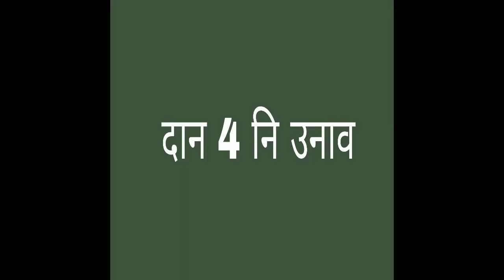Gwrwnthi302| Bodo Cartoon | Bodo short video | Bodo short film | Bodo Funtime Cartoon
Bodo cartoon
Boro Cartoon
Bodo cartoon new video
Video bodo cartoon
Video cartoon
Bodo funny cartoon
New bodo video2022
New bodo comedy cartoon
Comedy video
Bodo video
Bodo new cartoon
New bodo short story
Bodo video 2022
Bodo comedy
Comedy story
Comedy cartoon
Comedy fun
Fun comedy cartoon
Funny comedy dialouge
Funny scenes
Funny cartoon
Funny story
Funny stories
Full funny comedy
Funny movies
Comedy movies
Bodo comedy 2022
Boro cartoon
Boroni cartoon
Very funny cartoon
Boro putula
Bodo new album 2022
Boro album
Bodo movies
Bodo cartoon story
Bodo animation story
Bodo animation movies
Bodo animation song
Bodo girl cartoon
Funny girl cartoon
Funny cartoon songs
Bodo short story
Bodo hit cartoon
New animation story
Animated movies
New animated story
Animated story
Funny bodo  cartoon
Cartoon bodo
Bodo comedy cartoon new
Cartoon comedy
Comedy cartoon bodo
Cartoon bodo funny
New bodo funny cartoon
Cartoon world
Bodo video film
Short comedy videos
Top 10 most watched cartoon in India
Comedy world cartoons

THIS IS NOT FOR CHILD💥💥

Copy Right Disclaimer under section 107 of the copy  right act 1976, allowance  is made for "fair use " for purpose such as criticism, comment , news reporting, teaching, scholarship and research, fair use is a permitted by copyright statue that might otherwise be Infringing.

This video is only making for fun and entertainment.
All the stories are entertainment purpose do not reflect or depict any real incident, person or individual nor intend to hurt or harass any  public or private as well as religious and communal sentiments.
We are nit disrespecting any community cast religion and any person.No character are matched into any real person's existence and all characters are completely making fictional and imaginary.

Be channel aao Bodo cartoon hwnai jayw.
Angni video ni gejerjwng nwngthang naigirifwrkhw ise minihwnw arw rongjahwnw  sanbay. Asha khaliyw nwngthangmwna mwjang mwngwn  hwnnanwi.

Angnw nwngthangmwnni support  nangw be channel khw sigangsim lana thangnw thakhai.

Thank you..Boynisimbw sabaikhor thabai 🙏 🙏🙏.